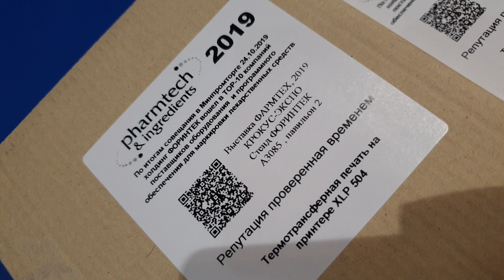Холдинг "ФОРИНТЕК" на выставке PharmTech2019!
Продукция компании холдинга «ФОРИНТЕК», представленная на 21-ой выставке «Pharmtech & Ingredients 2019», заинтересовала большое количество посетителей!